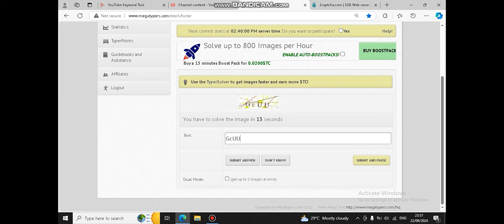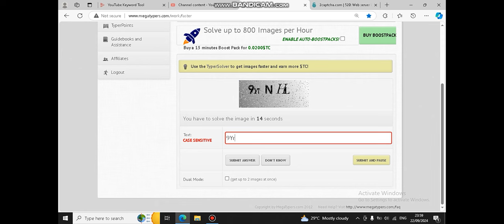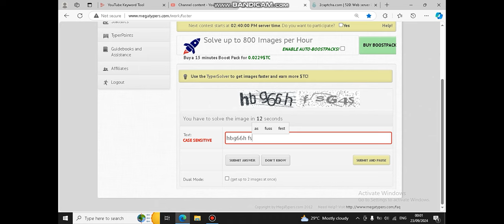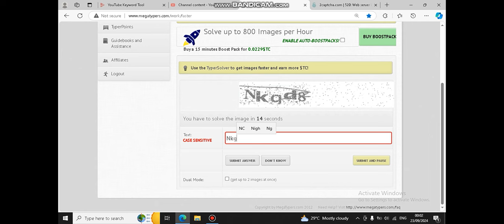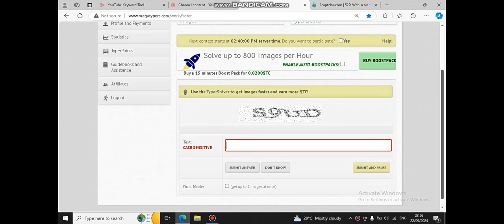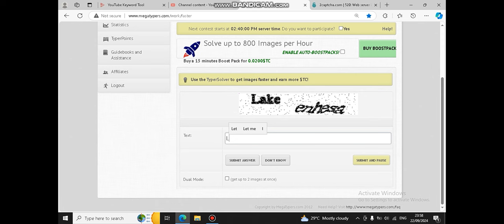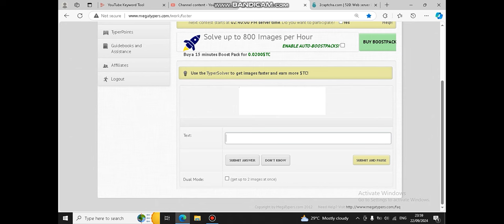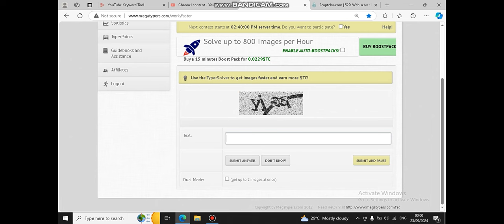நான் 1 லட்சம் ரூபாய் சம்பாதித்த ஒரே வெப்சைட் | Captcha Typing Job | Data Entry Work From Home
Type simply "Vettrinichiyam"

BELOW LINK IS THE DATA ENTRY JOB SITE WHICH WE HAVE MENTIONED IN VIDEO

1. Website Name : Megatypers

Invitation Code : C5MJ

BELOW LINKS ARE OTHER EARNING PLATFORM LIKE COLOUR PREDICTION SITES

1. Website Name : Fast Win

2. Website Name : Fastwingo

BELOW LINKS ARE OTHER COLOUR PREDICTION GAME SITES

1. Website Name : 91 club

2. Website Name : Raja Luck

Refer Codei : phnex32687

3. Website Name : Reliance Mall

4. Website Name : 66 lottery

Fastwinன்சீக்கரட்டே இதுதான் | Fastwin Colour Prediction Tricks | Earn Money Online

சொபா படுத்துரான்யா | Fastwin ன் Withdrawal மற்றும் Account Block காரணம் இதுதான்

Fastwin Hacker ஆப்பில் நான் எடுத்த வருமானம் லைவ் | Fastwin Hacker App Trick | Earn Money Online

செம்ம ஈசி Fastwin And Funwin Trends & Trick | Fastwin Colour Prediction Tricks | Earn Money Online

Fastwin ன் டிரெண்டும் அல்காரிதமும் | Fastwin colour prediction tricks | Earn Money Online

நேரடியாக hacker app வாங்கக்கூடிய கம்பெனி | Colour Prediction Tricks | Fastwin Hack Tricks 100%

வந்தது புதிய Hacker App Fastwin க்கு மட்டுமல்ல | Colour Prediction Tricks | Fastwin Hack Tricks 100%

Fastwin ன் உச்சகட்டம் முழு வீடியோவை பார்க்கவும் | Fastwin Colour Prediction Tricks | Fully Hacked

Fastwinன் One Shot டிரிக்குங்கோ | Fastwin Colour Prediction Tricks | Fully Hacked

சொபா ஒரு ட்ரிக்ஸ கண்டு பிடிக்கிரதுக்குல  |  Fastwin Colour Prediction Tricks | Fully Hacked

இனி எல்லோருமே பணம் சம்பாதிக்கலாம் |  Fastwin Colour Prediction Tricks | Fully Hacked

நானே களத்தில் இறங்கிட்டேன் | Fastwin Colour Prediction Tricks | Fully Hacked

இதுதான் Fastwin ன் பாகுபலி டிரிக்ஸ் | Colour Prediction Tricks | Fastwin Hack Tricks 100%

தங்கத்திலும் தங்கமான டிரிக்ஸ் | Colour Prediction Tricks | Fastwin Hack Tricks 100%